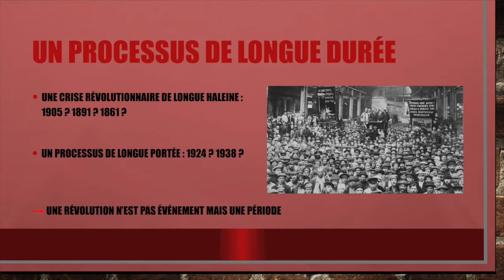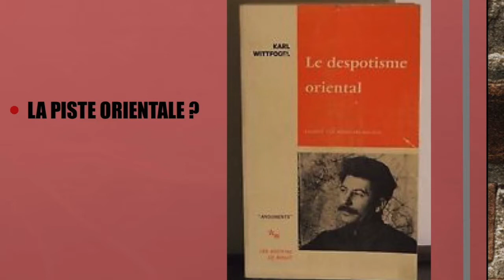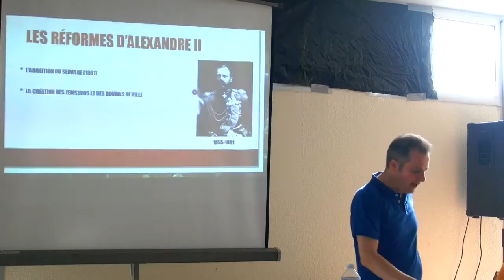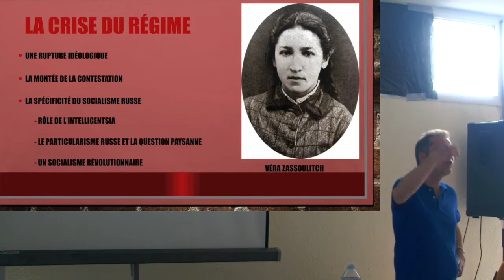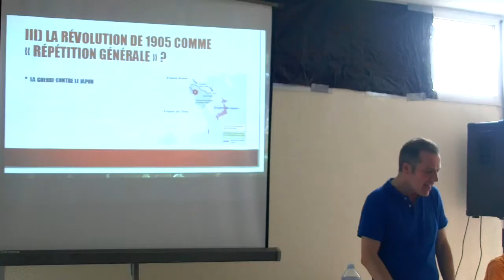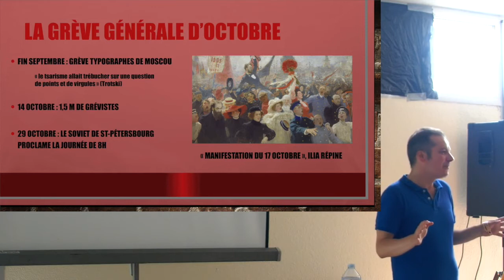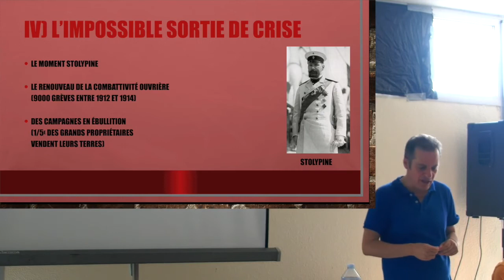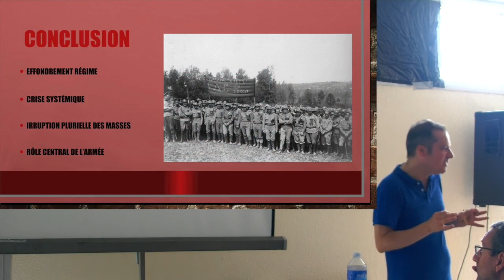Les prémices de la révolution russe (de 1905 à février 1917)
Avec Laurent Ripart